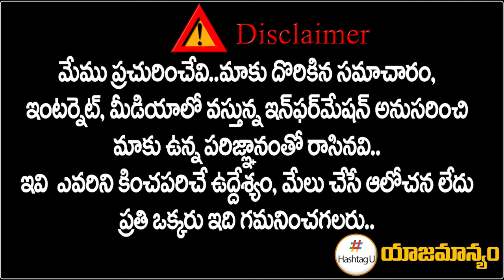రాహుల్ కి సూపర్ పవర్స్.. పార్లమెంట్లో బీజేపీకి బిగ్ షాక్.. | Rahul Gandhi | Parliament | HashtagU